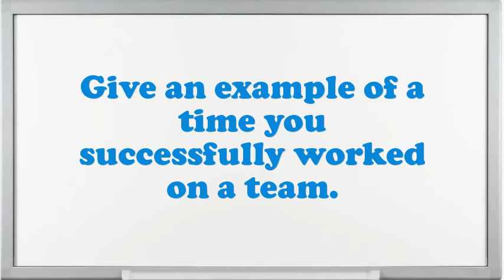Contact Lens Lathe Operator interview questions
Interview Questions for Contact Lens Lathe Operator.What makes your comforts about an Contact Lens Lathe Operator position?What is most significant to you in an Executive Contact Lens Lathe Operator position?What steps do you follow to study a problem before making a decision?Do you prefer to work independently or on a team?What are you expecting from this firm in the future?